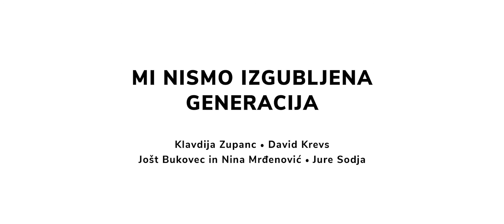Osm films x Jure Moonchild documentary - Snowboard building documentary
A short teaser of the documentary made by OSM films.
It is a story about a Slovenian snowboard builder and founder of Moonchild Snowboards.